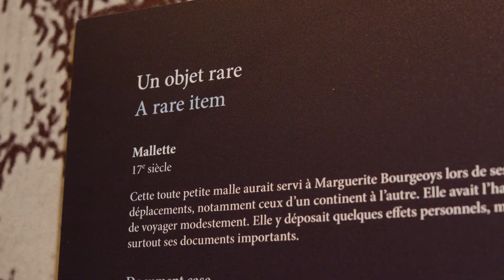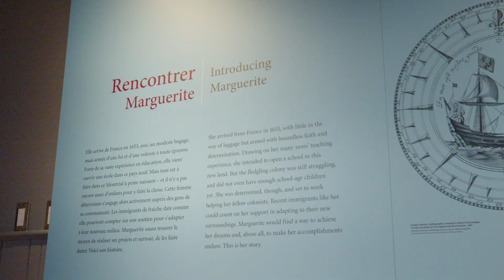Curiosité du Site historique Marguerite-Bourgeoys - Tournée des musées montréalais 2021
Une invitation à la découverte : le cabinet de curiosités virtuel
Depuis 30 ans, nous avons pris l’habitude de célébrer la Journée des musées montréalais le dernier dimanche de mai. Cette année, le contexte particulier dans lequel nous vivons nous pousse à faire les choses autrement. Nous avons donc troqué le « J » de la « Journée » pour un « T » et créé la « Tournée » des musées montréalais.

À voir : une série de vidéos vous amenant à la découverte d’œuvres, d’objets, de récits, d’anecdotes et de musées… bref, de curiosités toutes aussi intrigantes et inspirantes les unes que les autres ! En prime, la tournée dure plus qu’une journée !

Bon visionnement.